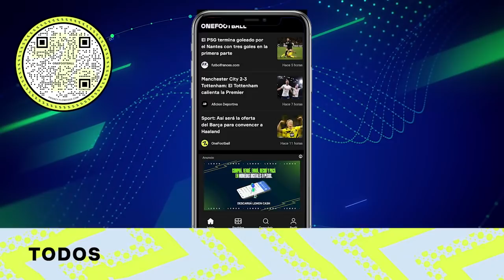😡 RICHARLISON, otra vez CONTRA ARGENTINA + Malas NOTICIAS en RIVER + ¿Por qué ROJO al BANCO en BOCA?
Y mas noticias del fútbol argentino 2022: Goles y participaciones de Argentinos por Europa. Richarlison la picanteo contra Argentina otra vez, Papu Gomez y la polémica por los dichos sobre Julián Álvarez. Noticias Boca: sale Marcos Rojo, Noticias River: Paulo Díaz es baja y Marcelo Gallardo en problemas. Arsenal vs Huracán, Estudiantes vs Lanús, Velez vs Independiente, expulsión de Pellegrino. Pep Guardiola sobre Julián Álvarez.